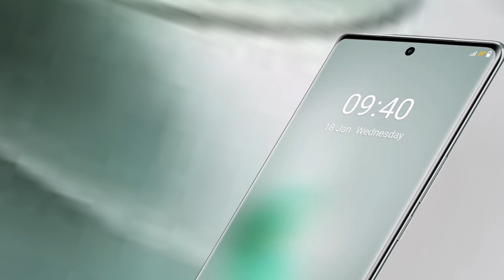VIVO V27 5G - FULL SPECIFICATION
THE MOST ADVANCE SAMRTPHONE MADE BY VIVO... THE NEW AND OLD GENARATION WILL REALLY APPRETIATED THE QUALITY THAT VIVO VALUED EACH COMSUMERS MONEY.. V27 5G IS NOT AN ORDIRARY SMARTPHONE IT HAS THE MOST POWERFUL CHIP QUALCOM SNAPDRAGON 7400 4 NANOMETER AND HAS MOST VIVID DISPLAY OF OLED CURVE DISPLAY.. ALSO STORING LARGE FILE IS NOT A PROBLEM BECAUSE IT HAS A 256 GB Of ROM and 12GB RAM... wait theirs more!!! Additional 8GB for your RAM as a EXTENSION...

VISIT ANY VIVO DEALERS NEAR YOU